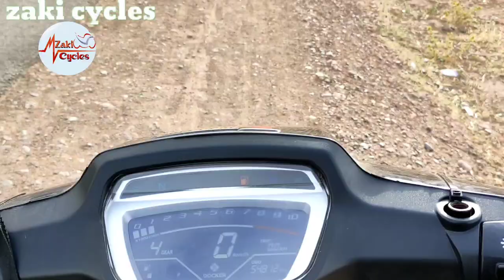كيفاش تحافظ على البنوات ديال المطور يضربو اقصى مدة ممكنة